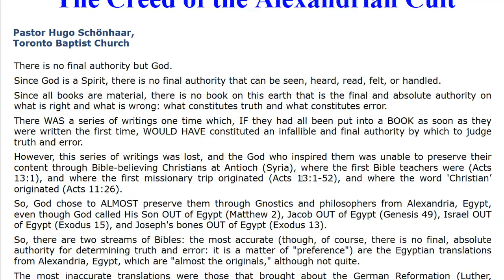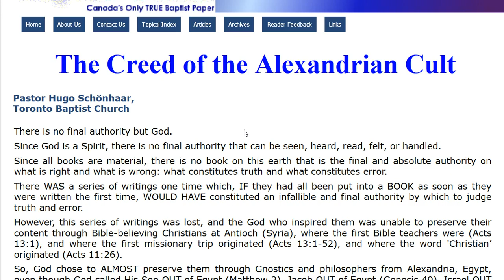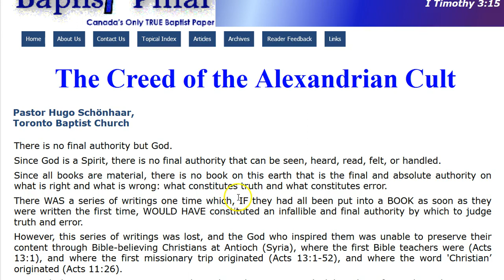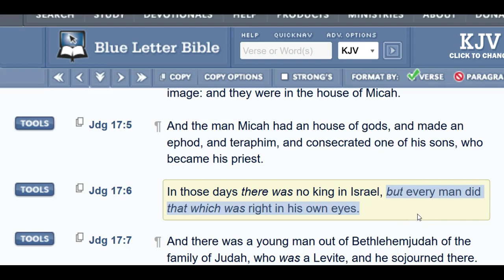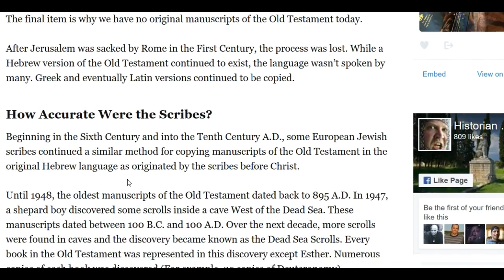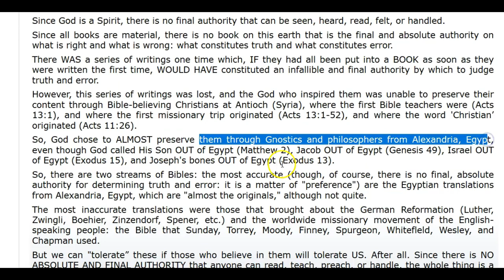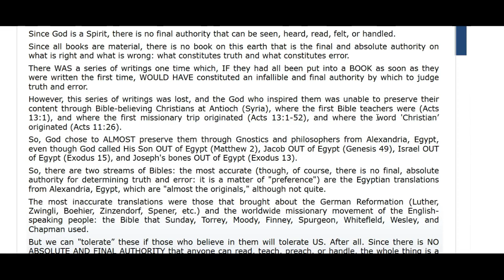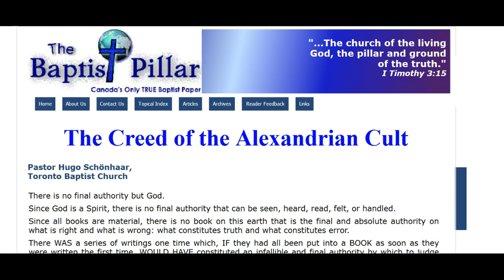The Creed of the Alexandrian Cult Heresy (Where Modern Bible Translations Come From)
Heresy is what this whole article is. The link if you wish to read it for yourself is